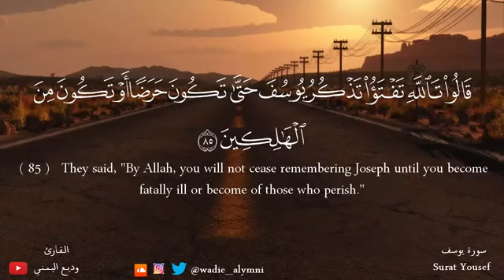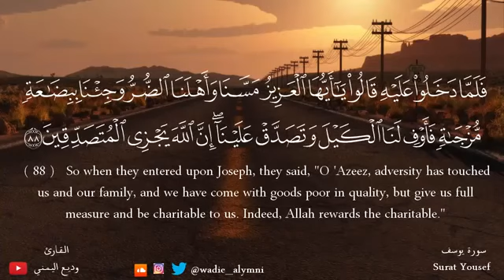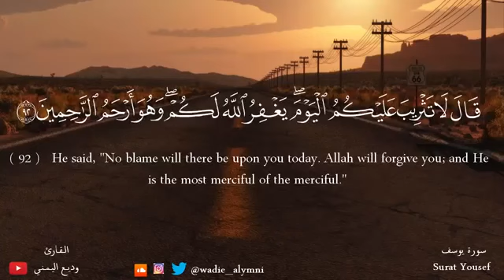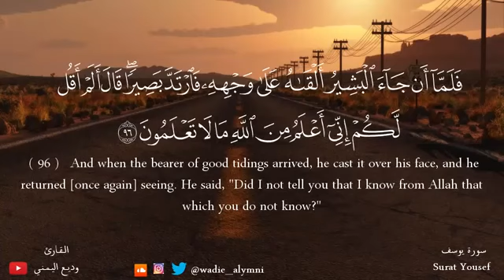قال إنما أشكو بثي وحزني إلى الله // بصوت وديع اليمني// حالات واتس اب قران // تلاوة مؤثرة